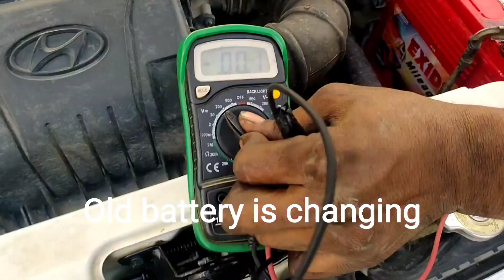How to change car battery